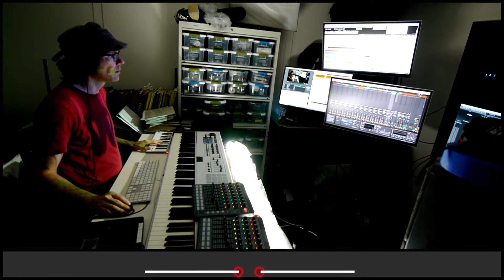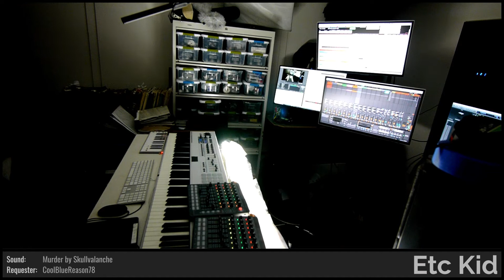ETC KID • Outside Number 9 • Improvised on 2021-10-12 (#4)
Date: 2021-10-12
Virtual Tour: OctTooby (named by JazzyEagle)
Virtual Venue: There Is Enough Time to Sleep (named by StaphyGames)
Song Title: Outside Number 9 (named by DuelElite1)
ETC KID: Digadadoo (PVC Slide Didgeridoo), Keyboards, Trombone, and Voice

BPM: 70 (MrRobertTables)

Key: Bb (DuelElite1)

Drum loops: 'Pizzaaaaa' (ElectricBlue7331), (Schmellagator)

Lyric Inspiration: 'Slice Number 4' (ElectricBlue7331)

Drumkit: Sunset Kit [QSB] (much0mas)

Instruments: Digadadoo (PVC Slide Didgeridoo) [LLI] (Chat vote)

Sounds: Mangoliath [YSJ] (StaphyGames), Session Bass [JWA] (mutants_molded_my_morals), Percussion Element 02 [AO] (GDBiLL), Nice Boot He [NBH] (i_am_only_a_Big_Child), Murder by Skullvalanche [SJC] (CoolBlueReason78), Ocarina of Synth [OUH] (chugernaught23)

Drum fills: 'NoobMixed' (explodedsoda), 'BrewerSoothed' (explodedsoda), 'Q^2GotANickelbck' (JazzyEagle), 'indiscriminating' (StaphyGames), 'Drunkenness_Troll' (dugDbug), 'Compromising_Pierre' (dugDbug), (MrRobertTables), 'dreadful_hesitate' (much0mas), 'Pizzaaaaa' (ElectricBlue7331), (Schmellagator)

Light show(s) incorporated visuals and effects from the following sources/creators:

ETC KID, Cycling '74 (Rhythmized by Etc Kid), beeple, Volumetricks, Mantissa, VideoBlocks, Vj Catmac, and Switzon S. Wigfall, III